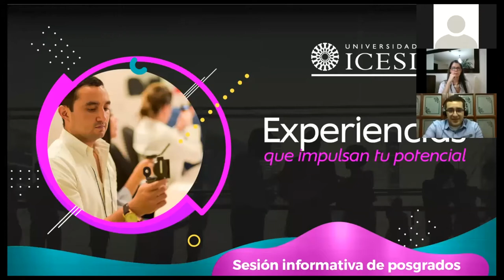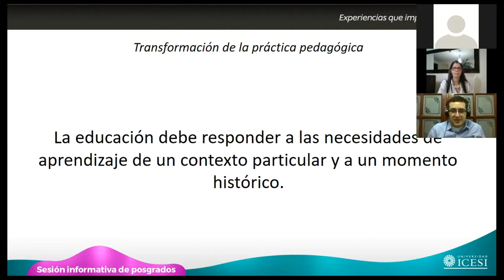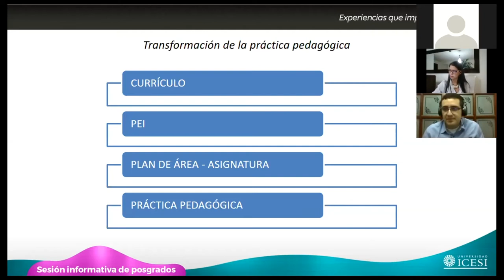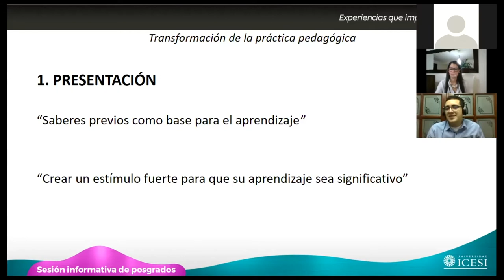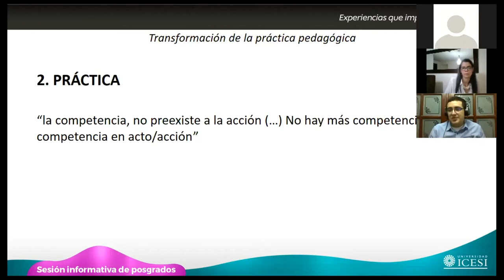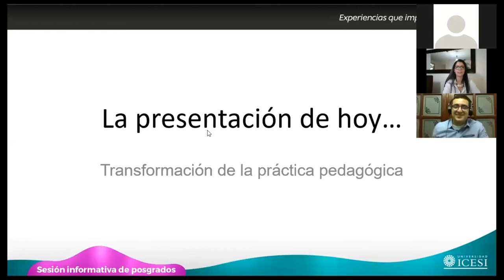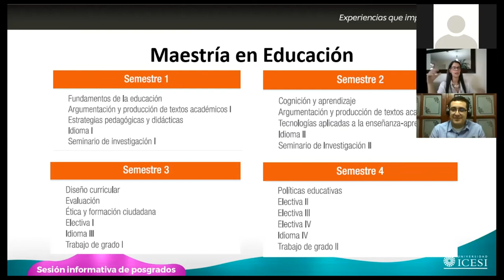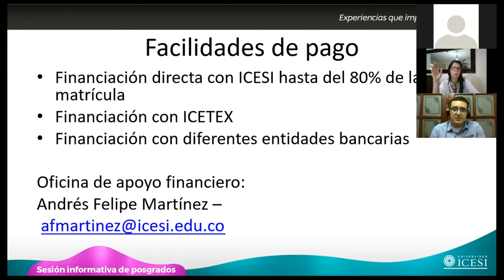Transformación de la práctica pedagógica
La maestría en educación de la Universidad Icesi brinda conocimientos y herramientas para la transformación de la práctica pedagógica en todos los niveles educativos, igualmente invita al docente a ser una persona reflexiva y crítica que continuamente busca la mejora de su ejercicio docente dentro y fuera  del salón de clase.